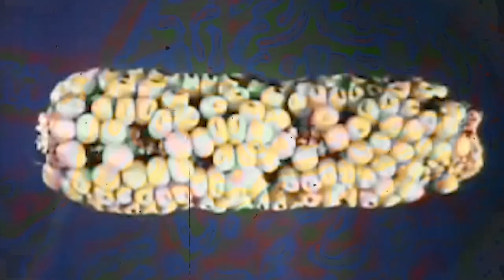Auzzi x Luke - Chemical Isolation [Official Video]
Filmed and Directed by Adin Penner